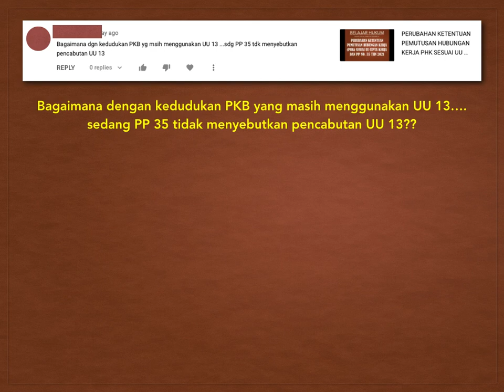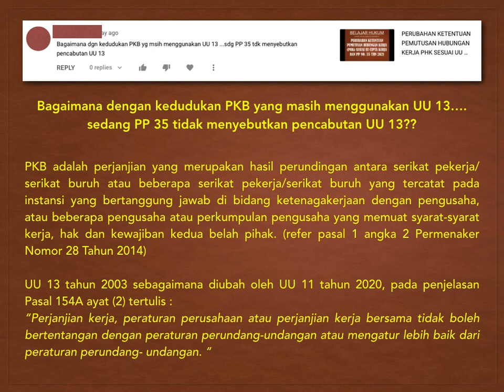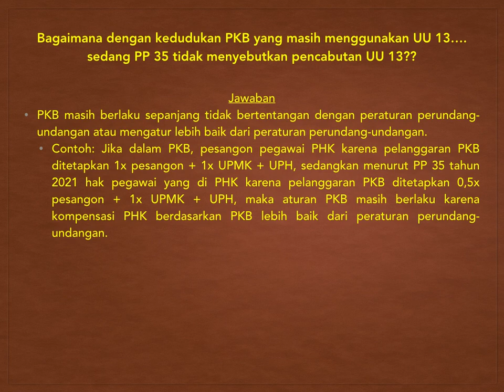PKB VS UU CIPTA KERJA DAN ATURAN TURUNANNYA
Video ini menjawab suatu pertanyaan dari penonton youtube channel kami, yaitu bagaimana dengan PKB yang mengacu pada UU 13... sedangkan PP 35 tidak mencabut UU 13?

Sebuah pertanyaan yang menurut kami sangat baik.

Nah untuk menjawabnya, pertama kami perlu menjabarkan pengertian PKB (perjanjian kerja bersama) agar dapat diperoleh suatu pemahaman yang sama terlebih dahulu. PKB adalah suatu kesepakatan antara serikat pekerja atau beberapa serikat pekerja dengan pengusaha untuk menentukan aturan kerja, hak dan kewajiban.

Selanjutnya kami akan menjabarkan filosofi dari PKB itu sendiri dengan melihat penjelasan pasal 154A ayat (2) UU 13/2003 yang diubah UU 11/2020.

Penasaran bagaimana jawabannya?